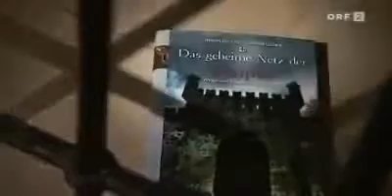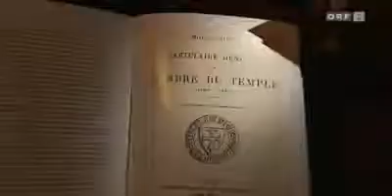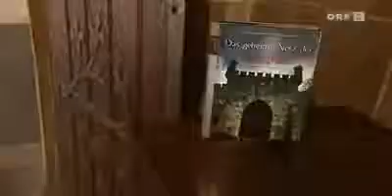ORF Beitrag Das geheime Netz der Templer Gabriele Lukacs